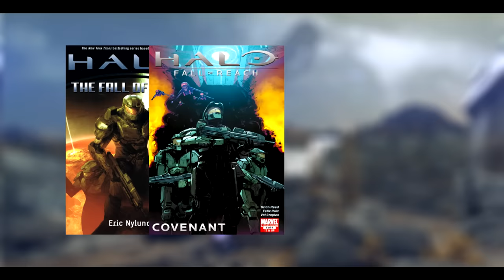Halo | La Historia Completa de La Caída de Reach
Aquí tienen una versión superior de este video. Mejor contada, retratada, y que incluye escenas eliminadas inéditas de Halo: Reach y una mejor integración de los sucesos del libro. ¡Disfrútenlo!

La Caída de Reach fue, indudablemente, la Gran Guerra en el conflicto entre la humanidad y el Covenant. La guerra para terminar todas las guerras. Trás su conclusión Halo sería descubierto y la galaxia nunca volvería a ser la misma — con eso dicho, la Batalla de Reach no existe dentro de un espacio vacío. Por sí misma, este conflicto nos ilustra la faceta más real de ambos la UNSC y el Covenant. El ingenio de guerra aplicado en su absoluto esplendor. Una batalla que podemos argumentar que el Covenant ganó, pero ambos bandos perdieron a su propia manera. Después de todo, desde el principio conocemos el final.

Tuve que hacer algunos arreglos para congeniar exitosamente la novela Halo: The Fall of Reach y el juego, pero creo que todo quedó suficientemente bien. Ambos la novela y el juego cuentan una toma relevante de este conflicto, y los dos merecen la misma atención y aprecio. Además, en espera de Halo: Infinite, es agradable mirar a los cimientos que comenzarían a cambiar el rumbo de la guerra.

Obo.